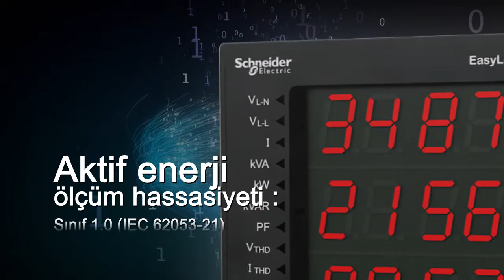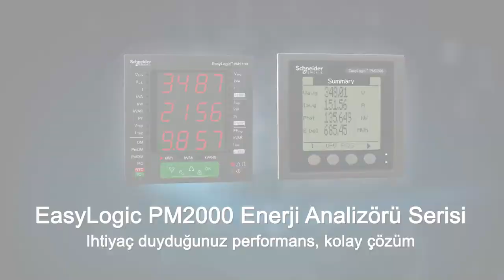PM2000 Enerji Analizörleri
Schneider Elektrik  EasyLogic Serisinin Yeni Üyesi PM2000'i Keşfedin